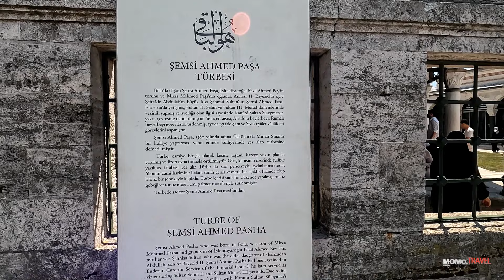Turkey-İstanbul-Üsküdar -1-2024,Турция-Стамбул-Ускюдар 2024,তুরস্ক-ইস্তানবুল-উস্কুদার 2024,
Turkey-İstanbul-Üsküdar 2024,Турция-Стамбул-Ускюдар 2024,তুরস্ক-ইস্তানবুল-উস্কুদার 2024,तुर्की-इस्तांबुल-उस्कुदर 2024.